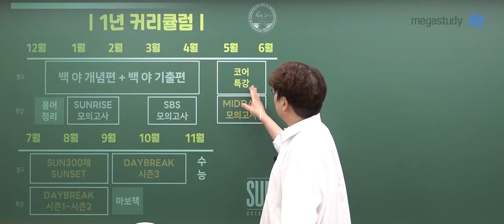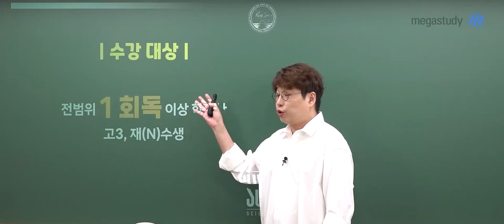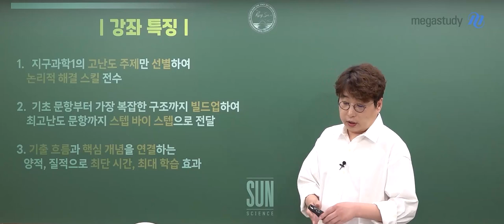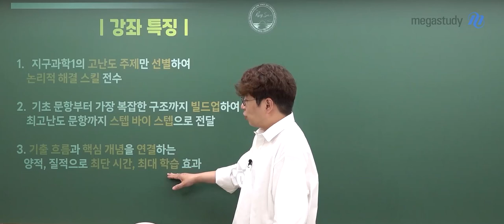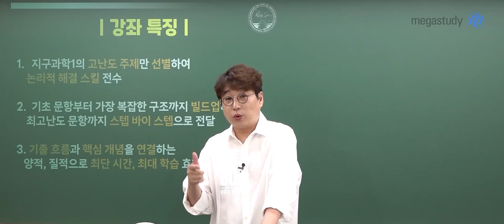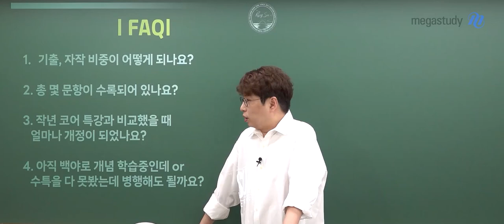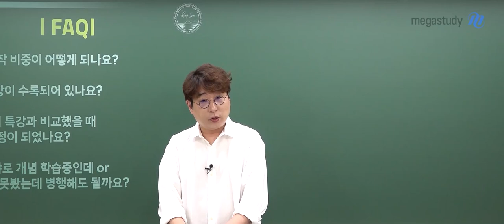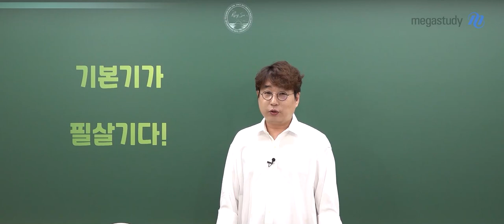[메가스터디] 지구과학 박선쌤 - [지구과학I] 2024 코어 특강 OT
박선 선생님이 궁금하다면?